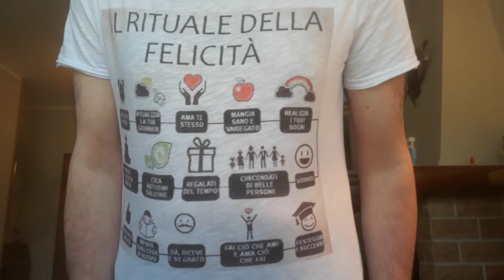Europeo 2021 i pronostici del Gigione sul passaggio del turno dei quarti di finale. Gioca De Bruyne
Descrivo i quattro incontri e cerco di fare una previsione sul tipo di partita che potremmo vedere e soprattutto su quale squadra passerà il turno. Poi vedremo come sarà andata...Ah se non giocasse De Bruyne. purtroppo gioca.